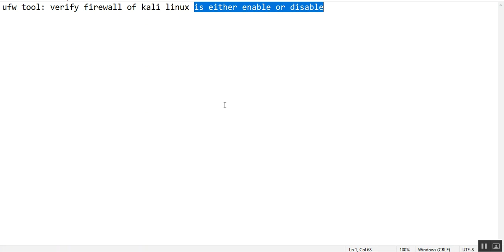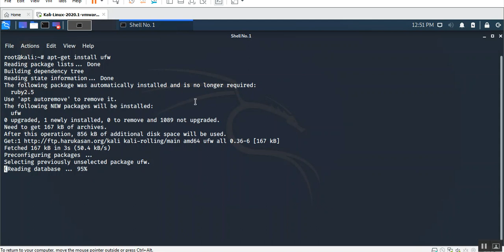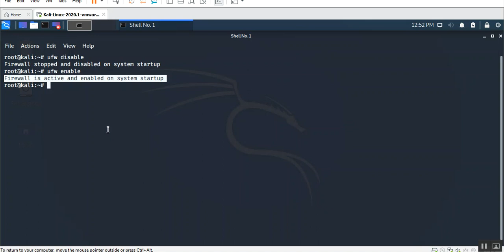ufw tool - verify firewall of kali linux is either enable or disable